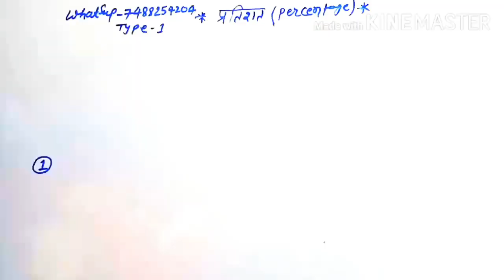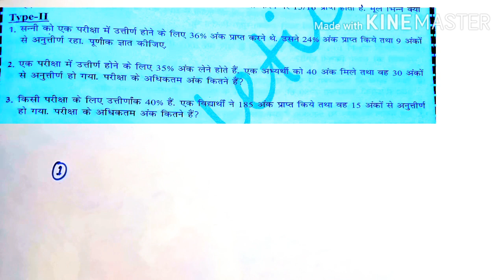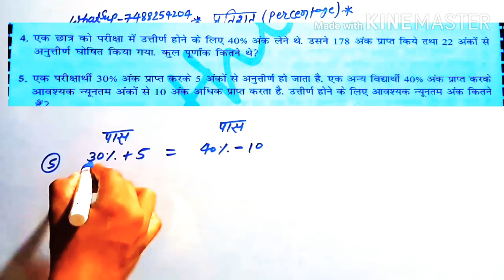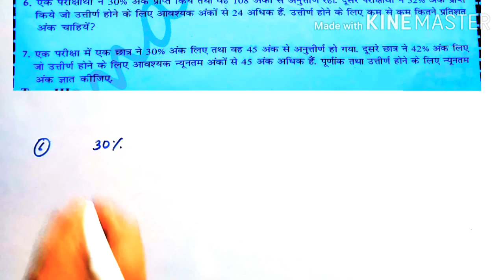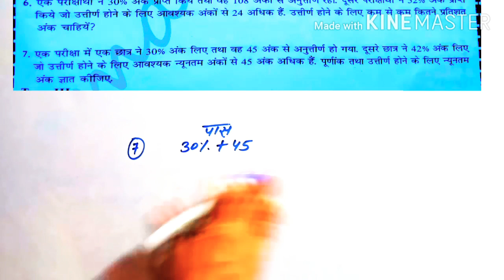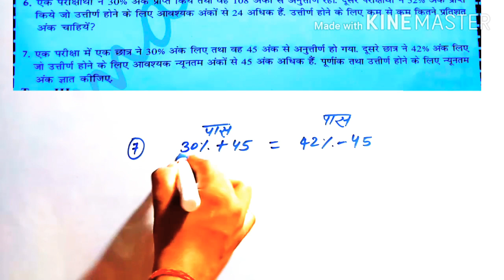Problem based on exam (परीक्षा से सम्बंधित प्रश्न) अब गणित का समस्या दूर करेगा खाटी मेथड चुटकियो मे